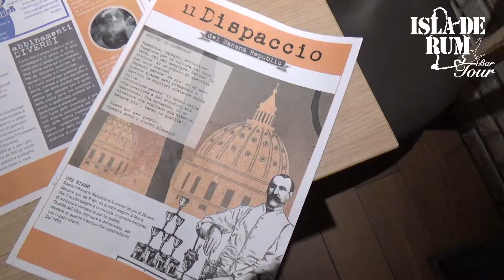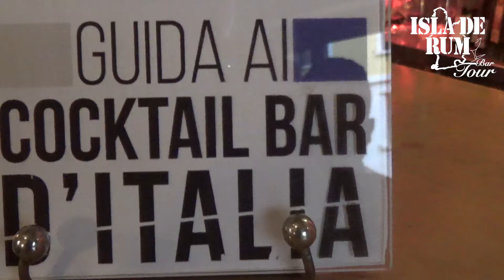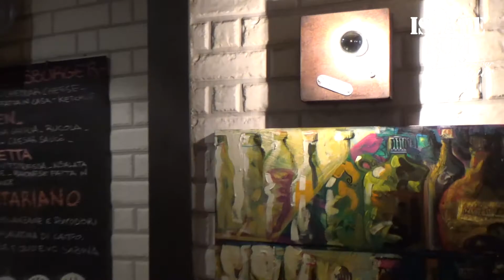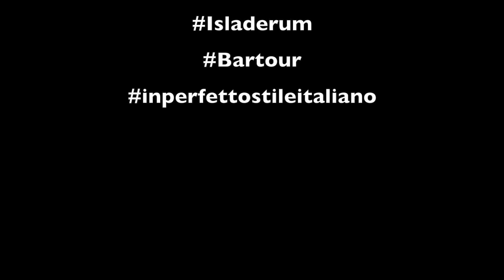Banana Republic - Bar Tour by Isla de Rum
Guida ai cocktail bar di Isla de Rum.
Visita al Banana Republic, Roma , con intervista a MIZZI, Paolo Sanna, CICCIO, PEPPE e Giulia Castellucci.